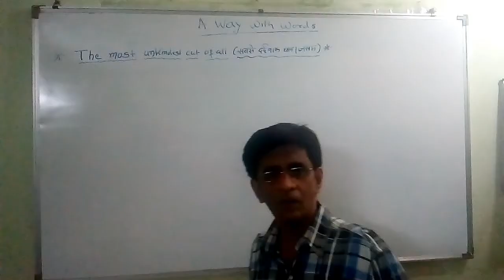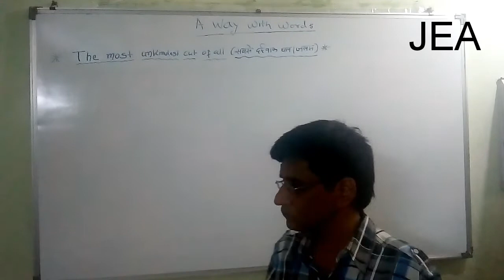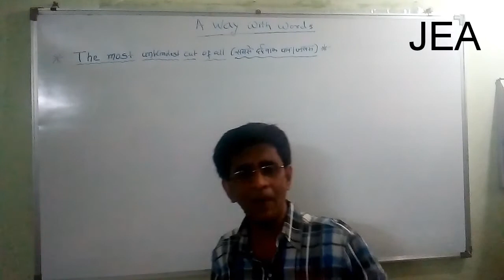The most unkindest cut of all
Shakespeare's Quotes